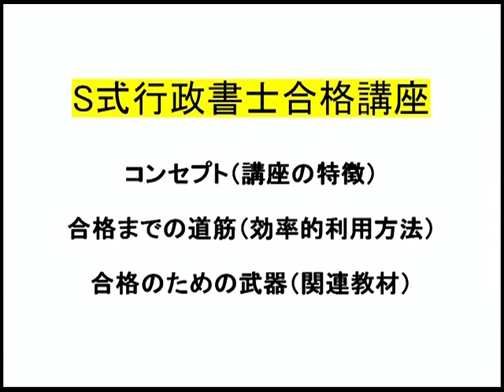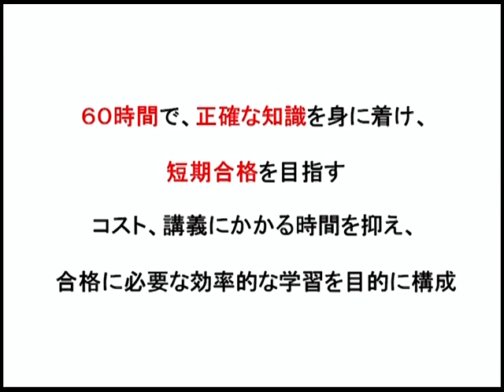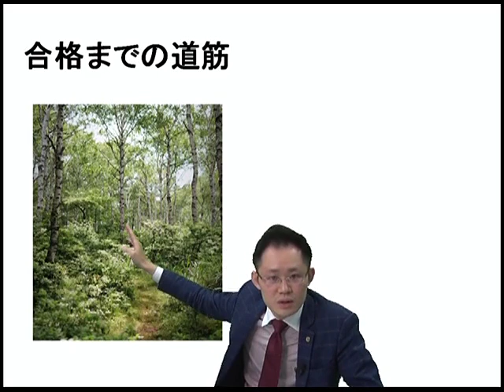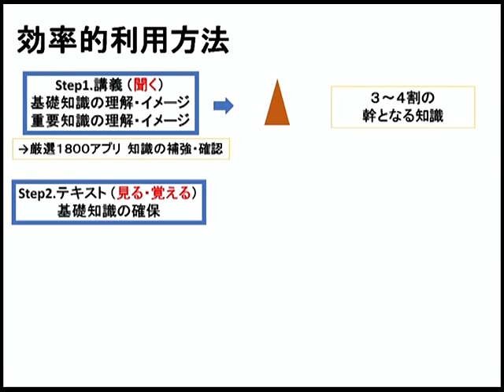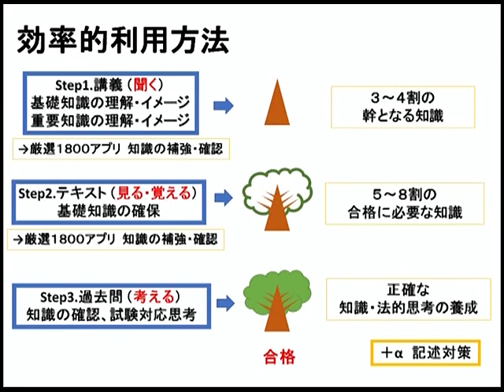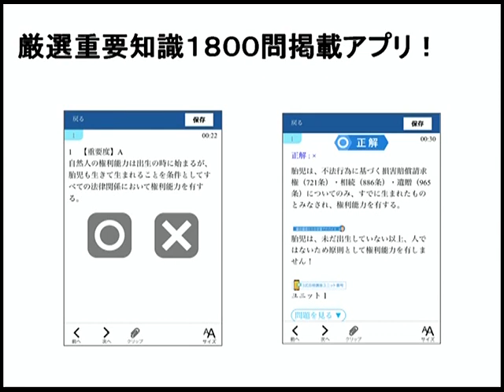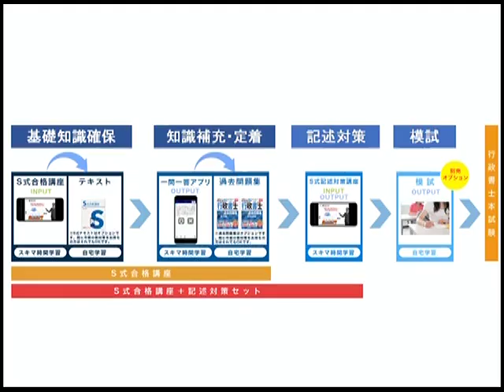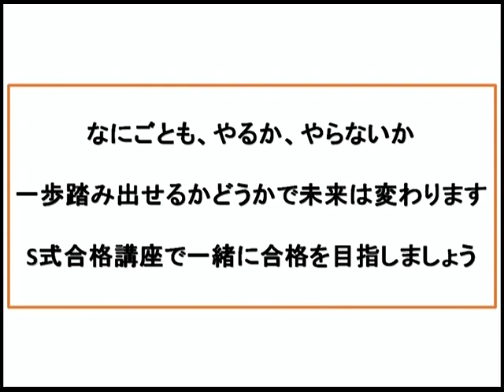（鎌田クラス）スマホで行政書士 Ｓ式合格講座の特色【LEC行政書士】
2022年合格目標のスマホで行政書士S式合格講座、絶賛販売中！
S式講座の特徴や、どんな方に最適なのか、担当の鎌田講師が分かりやすくご紹介します！

メアドだけで簡単登録♪無料お試しWeb受講も実施中！